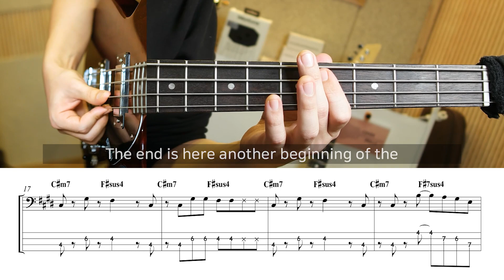혁오 - Hey Sun | 베이스 커버 악보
Used Gears :
Blueridge BR140
Lewitt LCT 140
Fireface UC

Epiphone B.B.King Lucille
Rupert Neve Designs RNDI
J.Rockett Audio Blue Note
Marshall JMP-1
RME Fireface UC
LIne6 HX Native
Redwirez BigBox IRs

Gretch G2220 Bass
UAD Ampeg SVT VR